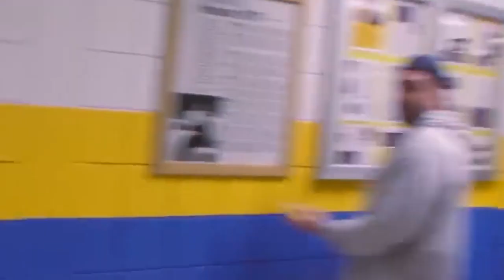HEATED Moments On Dance Moms!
Dance Moms is an American reality television series that debuted on Lifetime on July 13, 2011. Created by Collins Avenue Productions, the show follows the training and careers of children in dance and show business under the tutelage of Abby Lee Miller as well as the relationships between Miller, the dancers, and their often bickering mothers. Set originally in Pittsburgh, Pennsylvania, and later in Los Angeles, California, the show is primarily filmed at the Abby Lee Dance Company (ALDC) studios. The show follows the girls on the ALDC Junior Elite Competition Team as they learn their dances and then compete them at dance competitions all across the country.